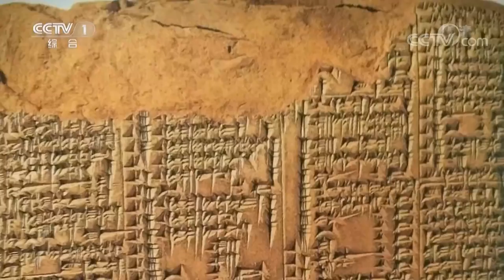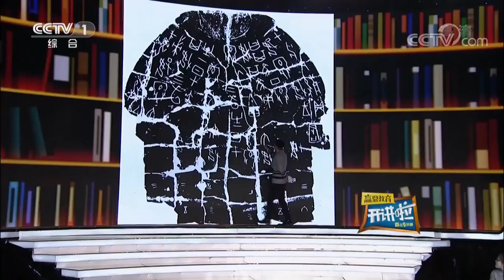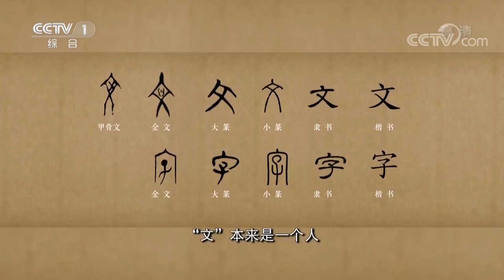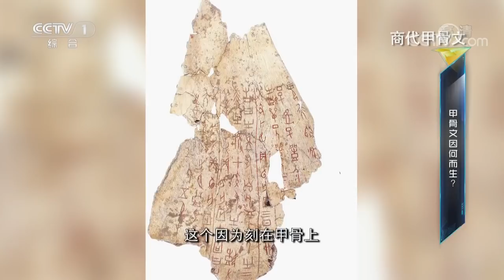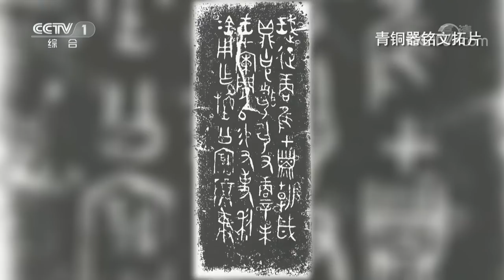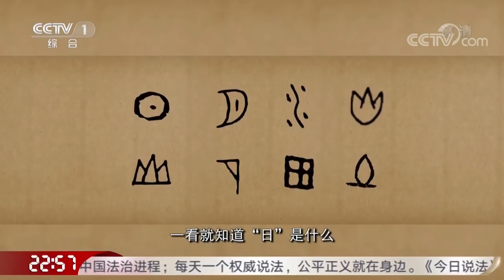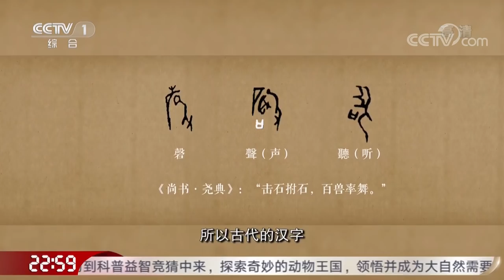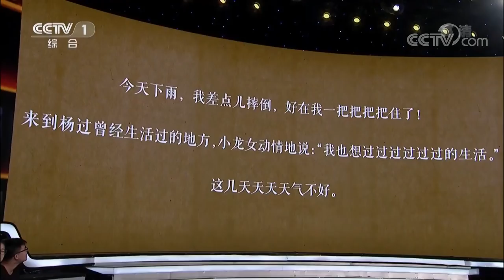《开讲啦》 触摸古今 传承文明 · 中国文字学会会长黄德宽：追根溯源，感受汉字之美！ 20180714 | CCTV《开讲啦》官方频道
本期节目主要内容：
02:53 黄德宽：至今仍有两千多个甲骨文单字未被破译
09:54 黄德宽：汉字是唯一沿用至今的古老文字
13:19 黄德宽：甲骨文对研究历史和中国的古老文化具有重要意义
16:14 黄德宽：汉字是世界上独一无二的古典文字体系
18:33 黄德宽：文字体现了古人的智慧 汉字记载了历史和文化
21:29 黄德宽：汉字的传播维护了我们多民族国家的统一
26:42 观众提问黄德宽：汉字还有可能再次演化吗？
28:10 观众提问黄德宽：汉字的读音为何总在变化？
30:53 青年提问黄德宽：古文字也有笔画吗？
34:47 青年提问黄德宽：为什么不用拼音代替文字？
41:38 青年提问黄德宽：汉字的美学体现在哪些方面？
43:05 青年提问黄德宽：我们是否应该重新启用繁体字？
45:34 青年提问黄德宽：您对传承两字的理解是什么？
47:27 青年提问黄德宽：传统文化的教育如何加强？

本期节目主要内容： 汉字是中国传统文化思想最精炼的物化形态，更是民族文化的根和中华民族一切文化的载体。《开讲啦》“触摸古今、传承文明”系列节目第三期，邀请到了中国文字学会会长、清华大学出土文献研究与保护中心教授——黄德宽。几乎每一个汉字，他都能讲述出一个优美的故事。